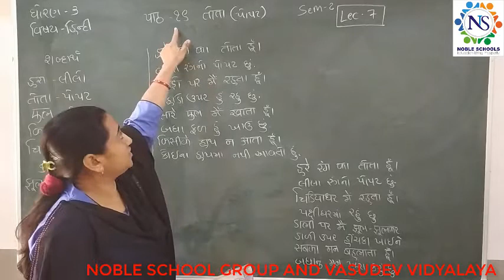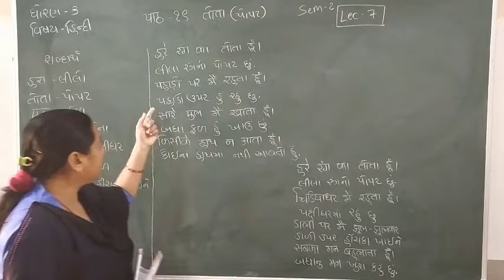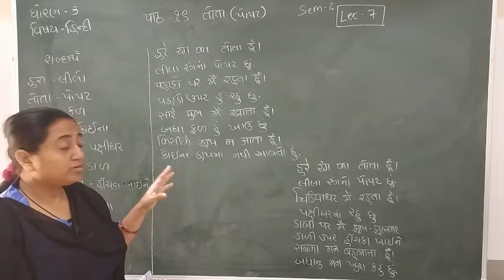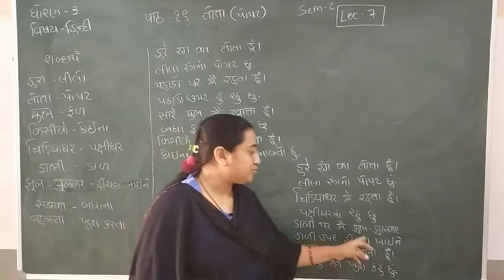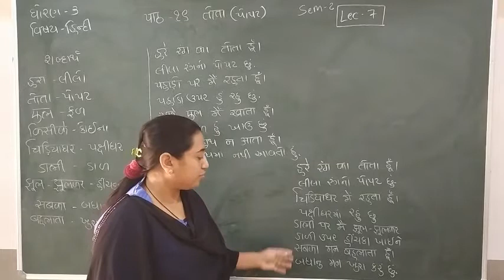Standard 3 Hindi Semester 2 Lecture 7 By Truptimadam